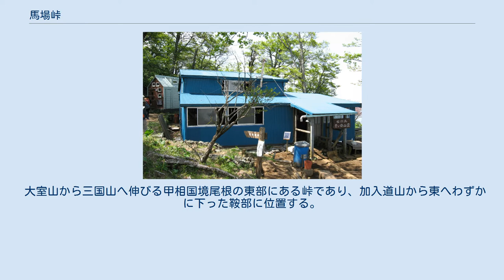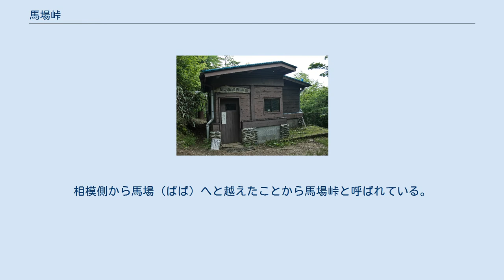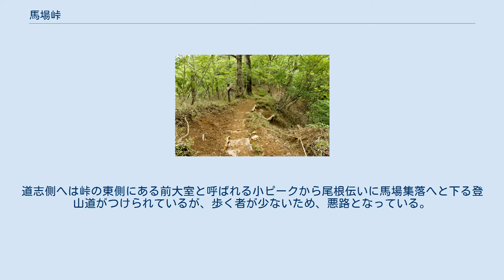馬場峠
大野山から望む加入道山～大室山の稜線（2012年11月撮影） 馬場峠（ばばとうげ）は、丹沢山地西部、神奈川県足柄上郡山北町と山梨県南都留郡道志村の境にある標高1,380mの峠である。
神奈川県で最も標高の高い峠として知られている。
 大室山から三国山へ伸びる甲相国境尾根の東部にある峠であり、加入道山から東へわずかに下った鞍部に位置する。
なお、鞍部の東側に前大室と呼ばれる小ピークがあるが、このピークを馬場峠と呼ぶこともあるようである。
峠の南側（神奈川県側）は丹沢大山国定公園に指定されており、北側（山梨県側）の森林は横浜市水道局の水源涵養林として管理されている。
 甲相国境尾根は、峠より東へは前大室・破風口・大室山と連なる。
馬場峠のすぐ西にある加入道山からは進路を南西へ変え、水晶沢ノ頭・モロクボ沢ノ頭・大界木山などの小ピークを連ねて菰釣山へ伸びる。
 今は登山者や林業関係者しか訪れない静かな峠であるが、かつては相模の中川・箒沢集落と甲斐の道志・馬場集落とを結ぶ交易路として利用されていた。
相模側から馬場（ばば）へと越えたことから馬場峠と呼ばれている。
一方、馬場集落からは白石沢支流のザレノ沢（ザレ沢）に越えたことから、ザレ峠とも呼ばれてきた。
 現在、中川側の峠道はザレノ沢の崩壊が進み、かつての面影を見ることは出来ない。
道志側へは峠の東側にある前大室と呼ばれる小ピークから尾根伝いに馬場集落へと下る登山道がつけられているが、歩く者が少ないため、悪路となっている。
 畦ヶ丸避難小屋の内観 最寄りの山小屋は、加入道山山頂付近に位置する加入道避難小屋であるが、檜洞丸の青ヶ岳山荘を除いて丹沢山地西部の山小屋は無人小屋であり、宿泊の際は寝具や自炊具などの登山装備が必要となる。